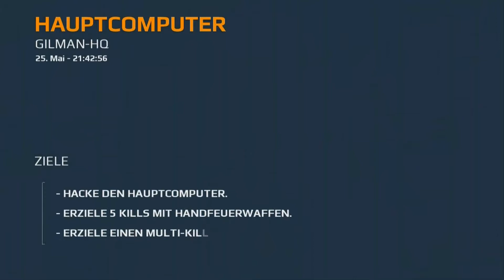Modern Combat 5: Blackout - iOS #15 [German/LP/Elgato/HD+] - Schwerste Mission?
HAVE FUN!!! ^^

Beschreibung:
Mach dich bereit für Action, denn die neueste Fortsetzung der besten Ego-Shooter-Serie ist zurück, um erneut Maßstäbe zu setzen! Erstelle einen Trupp, füge deine Freunde hinzu und zeige deine Fertigkeiten in Einzel- und Mehrspieler-Spielen gegen andere Teams!

Ist der Einzelspieler-Modus dein Ding? Dann tritt ein in eine Welt auf der Schwelle zur Anarchie und schieße dir deinen Weg aus einer ausweglosen Situation nach der anderen frei, um einen Verrückten zu entlarven, der die Welt in Stücke reißen will.

WÄHLE DEINE BEVORZUGTE KLASSE
 4 anpassbare Klassen, die du in Einzel- und Mehrspieler-Spielen verbessern kannst
 Finde den Spielstil, der zu dir passt als: Sturmeinheit, Schwere Einheit, Aufklärer oder Scharfschütze.
 Aktiviere klassenspezifische Fertigkeiten, indem du Fertigkeitspunkte verdienst und investierst.

INTENSIVER MEHRSPIELER-MODUS
 Epische Team-Schlachten in Mehrspieler-Spielen Trupp gegen Team
 Sprich mit anderen Spielern in globalen und in Team-Chats.
 Bestenlisten für Trupps und Einzelspieler
 Gewinne coole Belohnungen in zeitlich begrenzten Events.

EINHEITLICHER FORTSCHRITT
 Sammle EP und steige im Level auf, indem du Einzelspieler-Missionen und Mehrspieler-Spiele spielst.
 Aktiviere Waffen höherer Stufen, indem du die niedrigeren Stufen meisterst.
 Erschaffe die perfekte Waffe, indem du sie mit jeder Menge Zusätze ausrüstest.

INTENSIVE EINZELSPIELER-KAMPAGNE
 Temporeiche Story-Missionen mit verschiedenen Herausforderungen von Tokyo bis Venedig
 Spiele die neuen Spezialeinheit-Missionen für den echten Adrenalinschub.
 Makellose Grafik, Musik- und Stimmenausgabe mit nahtlos eingefügten Videosequenzen

HOCHGRADIG ANPASSBARE STEUERUNG
 Intuitive, hochgradig anpassbare Steuerung, damit du spielen kannst, wie du willst